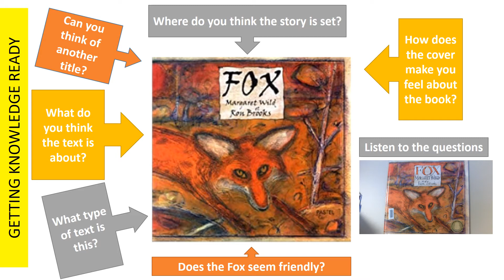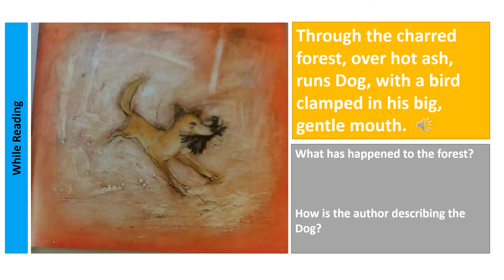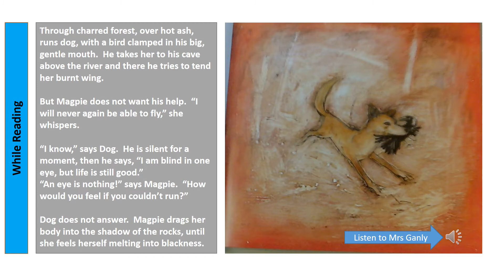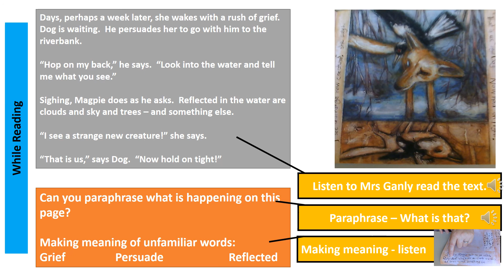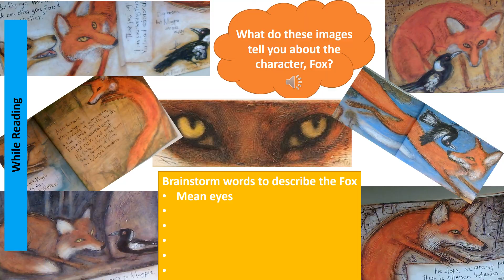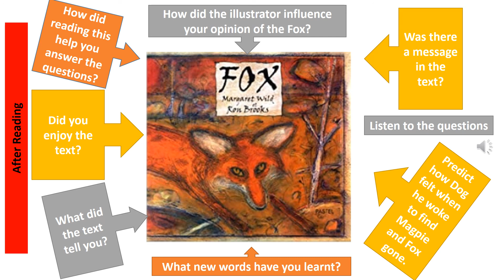FOX by Margaret Wild HRLTPS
"Fox" written by Margaret Wild and illustrated by Ron Brooks.
The text is broken down using John Munro's HRLTPS strategies.